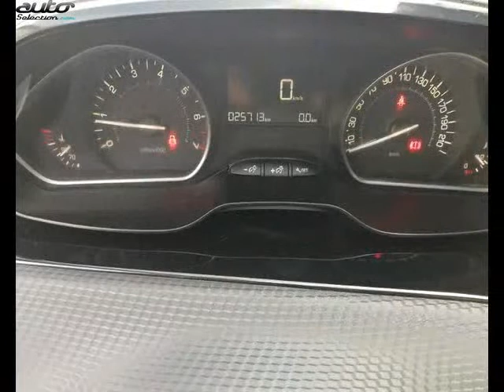Peugeot 208 occasion visible à Bourgoin jallieu présentée par Peugeot bourgoin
Cette Peugeot 208 occasion disponible à Bourgoin jallieu dans le 38 est mise en vente par Peugeot bourgoin - 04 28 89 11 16 - tous les détails sont